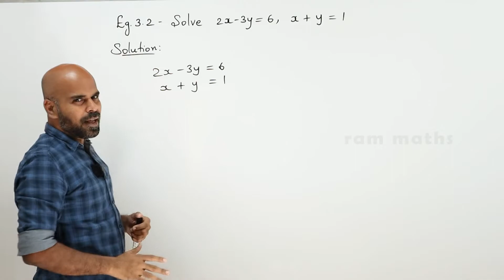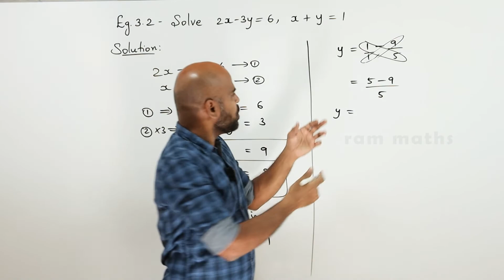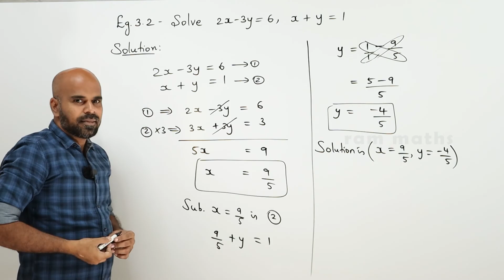10th | EXAMPLE 3.2 | ALGEBRA | CHAPTER 3 | STATE BOARD | RAM MATHS